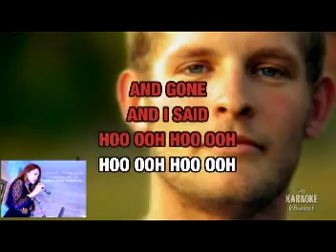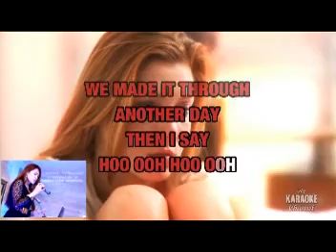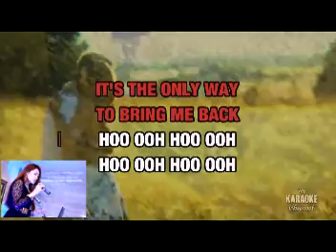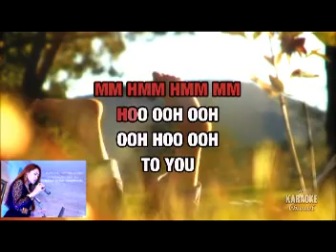Sunrise - NORAH JONES | Cherry Rose Gingoyon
SUNRISE
POPULARIZED & COVER BY: CHERRY ROSE GINGOYON
RECORDED @ BLESSEDNOTES PRO REC
CROWNE PLAZA HOTEL